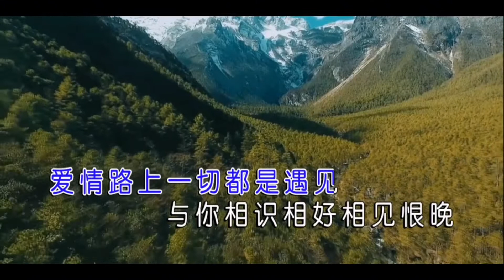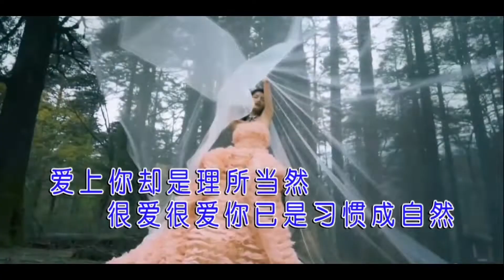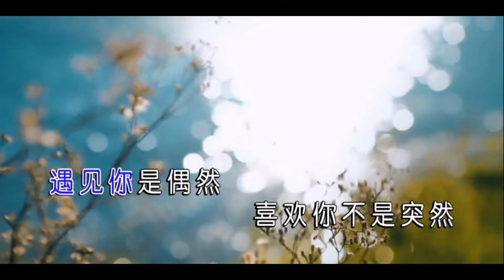中国歌曲(Chinese song),中国音乐(Chinese music),Folk music,Relaxing music,唯美缘份(Official Music Video)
中国歌曲(Chinese song),中国音乐(Chinese music),Folk music,Relaxing music(Official Music Video)